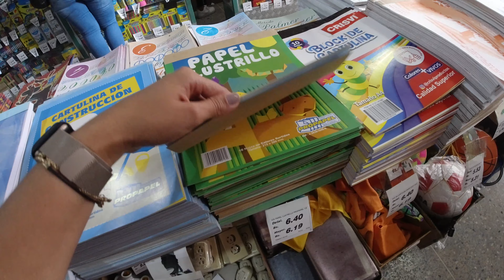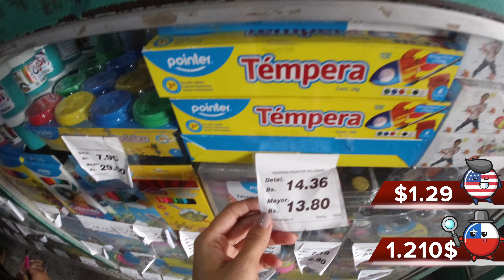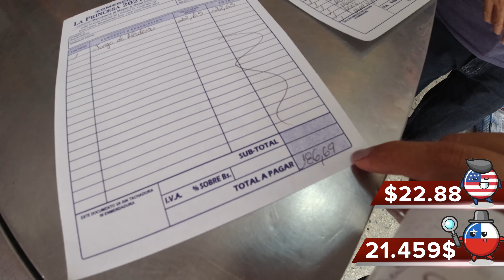COMPRANDO UTILES ESCOLARES EN VENEZUELA 🇻🇪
Acompañenme a comprar útiles escolares en Venezuela 🇻🇪. y después vamos a Makro les muestro todo.😍

Muchas Bendiciones en su día.🙏🏻